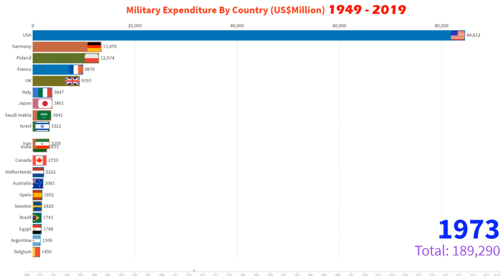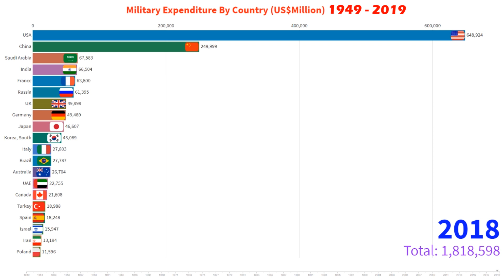Top 20 Countries by Military Expense | 1949-2018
* None of these images, Video,  music were created/owned by us.